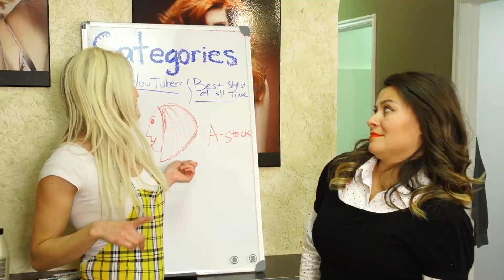Iggy Azalea - Fancy ft. Charli XCX Parody "I Style Fancy"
Special thanks To Adam Madoun for Producing the music for this Iggy Azalea Hair Parody.
↓↓↓↓ CLICK SHOW MORE ↓↓↓↓

All Lyrics and vocals by April.
This parody was so much fun to make.  (lots of work too)  Please share it with all your friends!  Thanks so much for all your support for me and my channel.

And be sure to visit E-clips salon (where this was filmed)

I also want to give a huge thanks to all my Youtuber friends that were a part of this video.

Also Thanks to Joe Orgill for playing the teacher Part.

And April's sister Essie for rolling her eyes so well.

Hair 101 with April
c/o April Orgill

I hope you guys love parodies as much as I do.  This parody was so much fun.  Iggy Azalea has so much style.  Love her.  She's so fancy.  And everybody knows it.  If you've seen her video on Vevo then you will for sure recognize some of the scenes from this video.

Lyrics
First things first I’m a Stylist.
Cut this and let the whole world see it.
And I’m still in the perming Business I can Roll It out Like I’m giving lessons in Physics.
If you Drop your Hair comb like this,
Pick it up, Brush It off, barbicide it.
Cup of Bleach, Cup of Mousse, Cup of Clips, Highlights in the foils, carpal tunnel in my wrists. In my wrists.
Take the flobby throw it out , Never use that.
Big Bangs like we bringing 88”  back. What?
I could see you in a A-Stack.
Shampoo Spilling you should taste that

I style Fancy,  You already Know.
I use the sharkfins they swivel Don’t you know.
I style Fancy,  Cant you make this curl, With the round brush now you BLOWWWWWW

I say Davey I cut this I thought that you want this.  Cant stand the mustache and baby the truth is your mouth looks like Garbage. I’m glad its departed.
Side Burns Or steps I’m so down in that Department!
I get that Hair off the Sides, then I clean up the Neckline.
I swear I use so much wax, My favorite kind is Rewind.
To get the hair up so high, Don’t forget to mulsify
I just can’t worry bout no Haters
Put the cut up online.
Now tell me who dat who dat
Thant do dat do dat
Teach you all about the hair I thought you knew that knew that.
I be the Hair 101
Put my name in bold
I been working all day so I can change this fro.

I fade fancy, You already know.
I Taper the hair on the Occipital bone.
I fade fancy. Cant you fade this good?
Remember my name and you Could.

Trash the salon! Lets get drunk on the shampoo bar.
Make the Fo Hawk
(Client)  “Feels so good getting what I want!”
Ya Keep on cutting it up.
He’s got a unibrow, We need to wax
Hurts Bad?  Yeah  suck It up! It will be worth it. “You don’t get to touch! OWWWWWWWWWWWWW”

Vivids How you like that?!
Got the whole world asking how I does that.
Apply with Gloves don’t tough that.
Look at it I bet you wishing you could brush that.
Its just the way you like it HUH?
Looks so good he’s wishing he could bite it HUH?
Never bite hair  honey, Stay in the stomach never goes out the tummy.
I dye fancy, You already know,
I color the hair Bright colors  fresh and bold.
I dye fancy,  You can all lean how
remember my name and you’ll KNOWWWWWWWW
Who who who dat who dat Hair 101
That do dat do dat Har 101
Who dat who dat Hair 101
BLOWWWWWWWW
Who who who who dat who dat Hair 101
That do that do that hair 101
BLOWWW OHHH OHHH OH OH

Iggy Azalea - Fancy ft. Charli XCX by Hair 101 with April